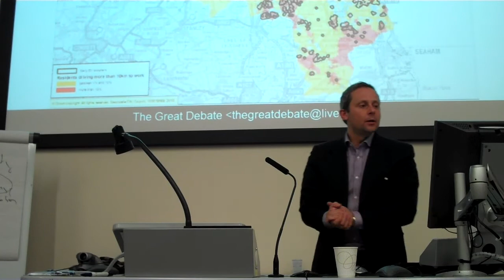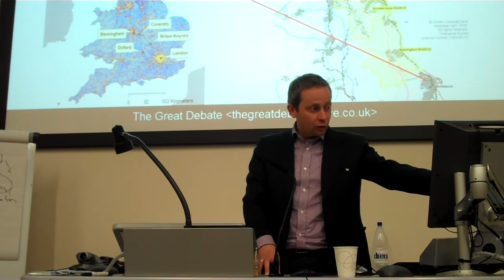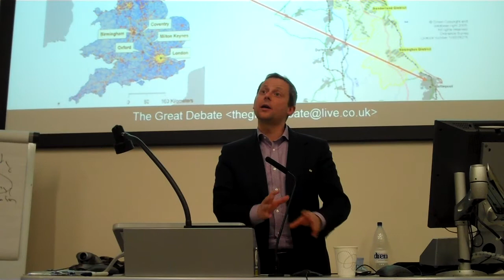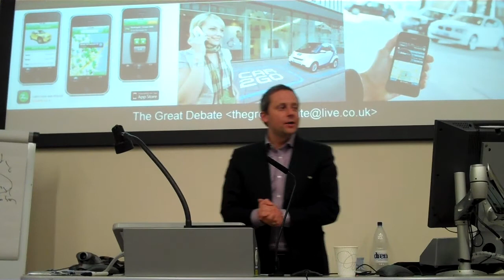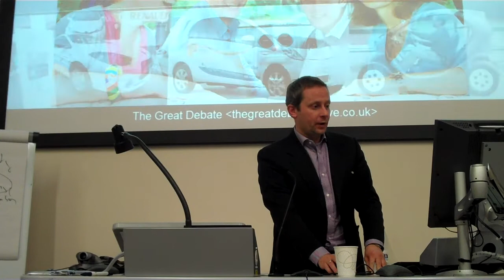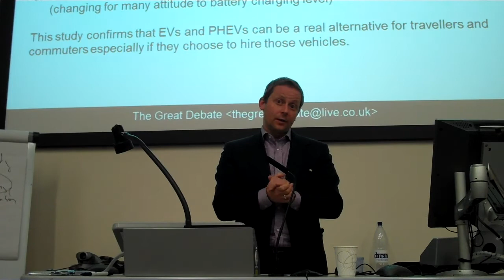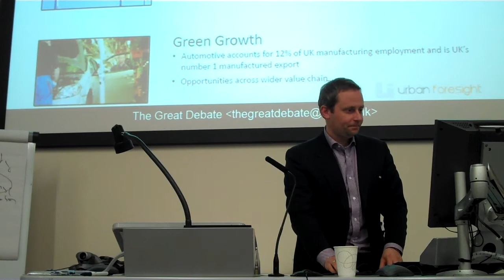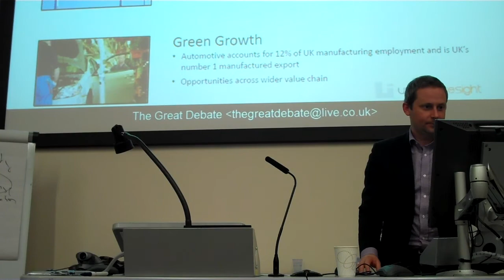Matteo Conti - Transport Challenges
Matteo Conti of Northumbria University talks about catering for car use and electrification of transport in The Great Debate event 'The Challenges of Sustainable Transport' held at Northumbria University on Wednesday, 14 March 2012 as part of the 'Sustained Engagement' project.